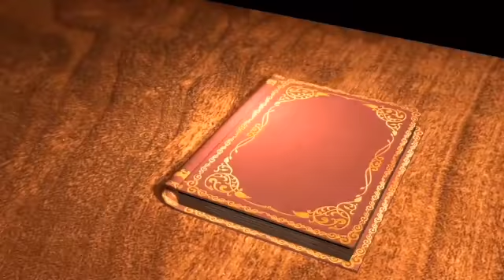Moyna Cholat Cholat Chole Re Dance / Moyna Chalak Chalak/ Bengali Folk Dance/ Magical Meesha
Meesha is here with a new folk dance again. This time  its very rhythmic " Moyna Cholat Cholat".

Song:: Mouna Chalak-Chalak
Song Type :: Bengali Folk Song
Singer:: Subhash Kumar
Album:: O Soujana
Artist :: Meesha